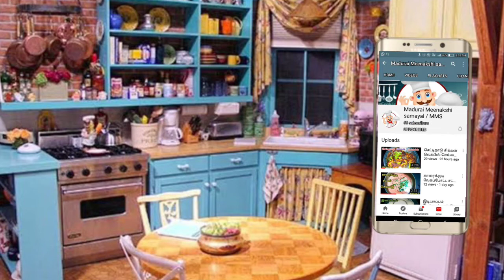சுவையான தித்திக்கும் மாங்காய் பச்சடி செய்வது எப்படி